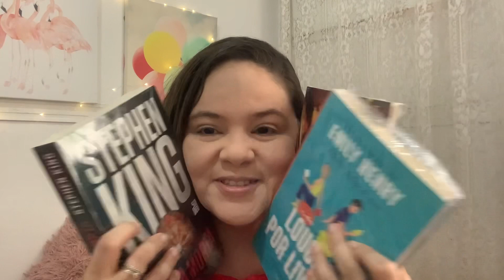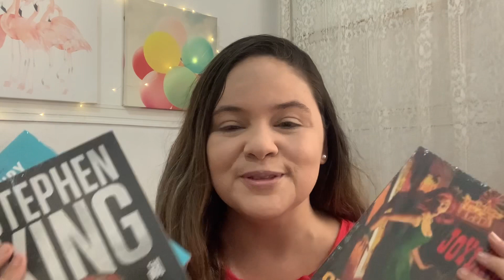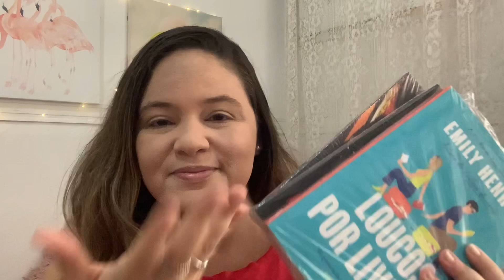UNBOXING MISTERIOSO E MUITO ESPECIAL ❤️✨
Olá, pessoal! Neste vídeo eu mostro os livros que eu recebi de uma amiga muito especial. Espero que gostem!